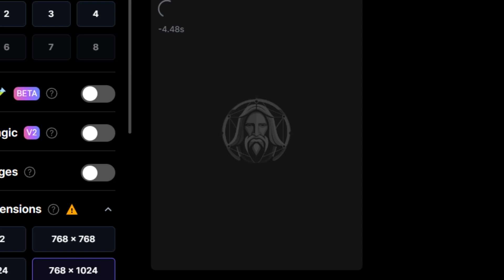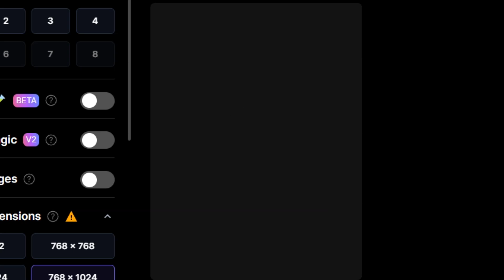chatgpt, Coloring, 62, Drawing, Painting, digital, make book, Satisfying ASMR,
leonado.Ai, generation, Wizarding Academy,